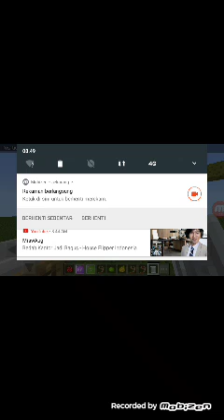Cara buat pohon cepat tumbuh jangan lupa sucribe dan like lonceng komen ya😉😊